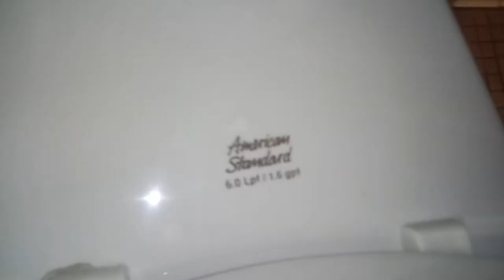513: 2000's Weak AS Badera VS 40 FEET!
Recorded at Best Buy.

Good god. This Badera was weak but is kinda inexcusable.

Flushes: 7
Test rating: MAJOR SAD PASS/10
Rating for this one: 4.5/10 (Due to lack of pressure)